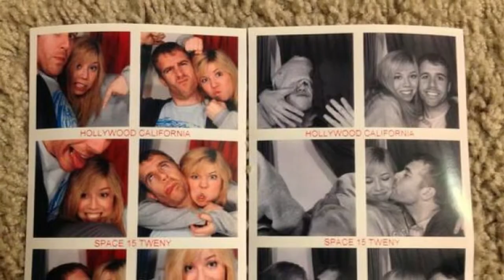Jennette McCurdy Boyfriends List (Dating History)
Jennette McCurdy is an American actress who is known for her roles in iCarly and Sam & Cat. Since she first stepped onto the Hollywood scene, the Nickelodeon alum has been linked to some pretty famous faces over the years, and fans have kept close tabs on her love life. So, let’s take a closer look at all of McCurdy’s loves and hookups!
Graham Patrick Martin
2004 – 2008
Before Jennette became the teenage super actress with millions of fans, she met and began dating actor Graham Patrick Martin. The young man also started his career as a teenage actor, making his TV debut in 2006 in Law & Order: Criminal Minds. Even though the relationship between McCurdy and Martin was never officially confirmed, they were romantically linked for about four years. The reason for their breakup is not known, but they seemed to remain friends as he appeared in iCarly in 2009.
Max Ehrich
2010
Then it was rumored that Jennette secretly dated actor Max Ehrich. They were co-stars on the iCarly show. Some sources close to the couple stated that they were together for about a year. However, both of them said that they were just close friends. In 2016, Ehrich once again denied everything in his Twitter. Jennette prefers to keep her love life private, so we possibly will never know the truth about them.
Paul Glaser
2010 – 2013
When Jennette was 18, she dated actor Paul Glaser. The actress told about that in one of her interviews several years later. She also explained that they broke up after her mother passed away. She wasn’t ready to have a romantic relationship at that time.
Andre Drummond
2013
Before meeting live, the couple spent a very long time communicating online. When, in September 2013, their date did take place, literally everyone started talking about a romance of the iCarly star with the professional basketball player. However, their love story wasn’t destined to be long and very soon everything ended between the two. Some sources even reported that they split after only one month together. It was the first time when McCurdy ever publicly acknowledged her relationship with someone.
Jesse Carere
2014 – 2016
In 2015, McCurdy lifted the veil of secrecy and it became known that she had a new boyfriend. It was actor Jesse Carere. The couple spent a lot of time together and were numerously seen at various places, for example, a baseball game with her iCarly co-star Nathan Kress and his wife. It’s unsure exactly what happened between the two, but in 2016, fans noticed that she removed all their PDA-filled pics on social media.
00:00 - Jennette McCurdy boyfriends
00:23 - Graham Patrick Martin
00:55 - Max Ehrich
01:20 - Paul Glaser
01:37 - Andre Drummond
02:09 - Jesse Carere